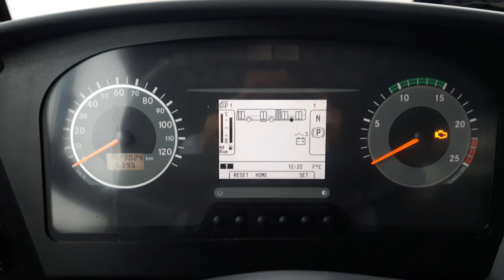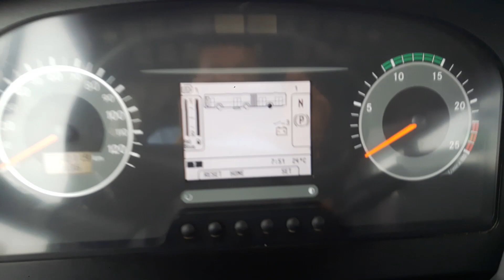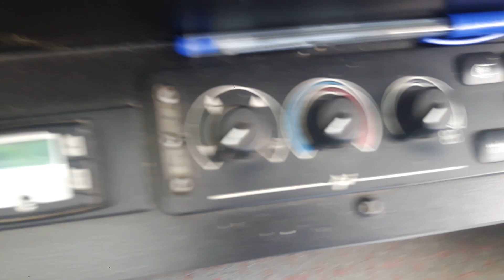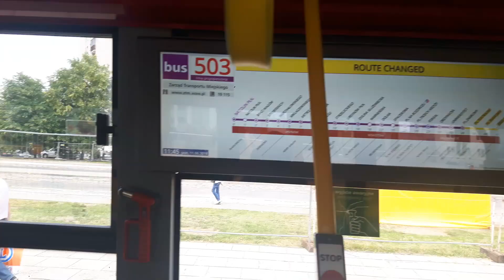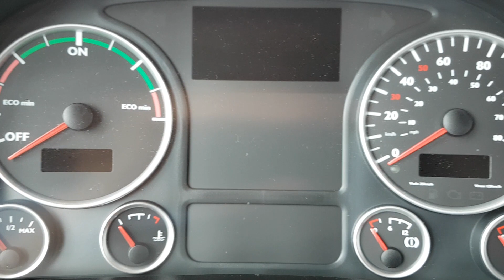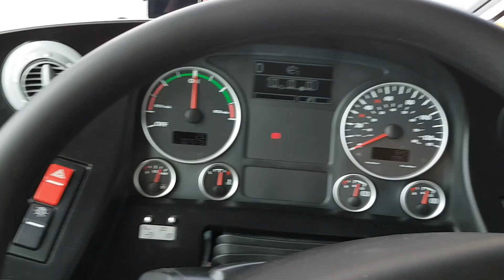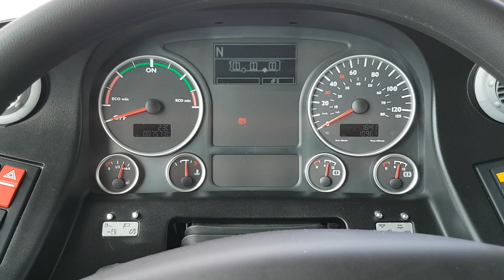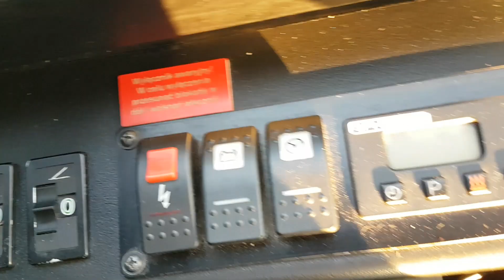✅MERCEDES CONECTO 18 - MAN LION`S CITY HYBRID - SOLARIS 8.9LE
1-Beaster - Awakening - Free Background Music
Free Background Music
Facebook.com/BeasterMusic
Twitter.com/BeasterMusic
Youtube.com/BeasterMusic
Free Background Music is a record label which is based on providing FREE BACKGROUND MUSIC with

Moja konfiguracja